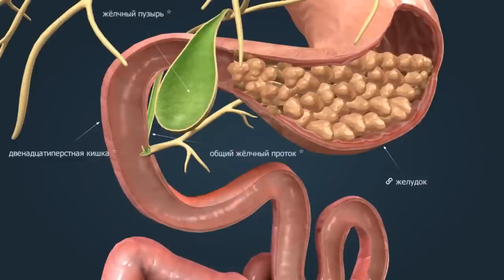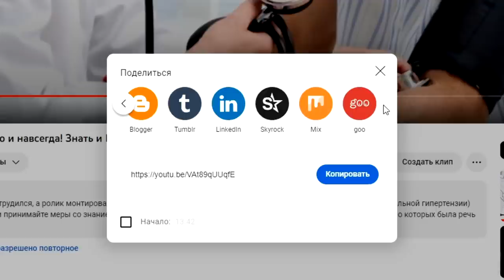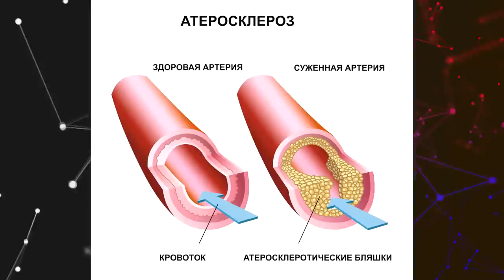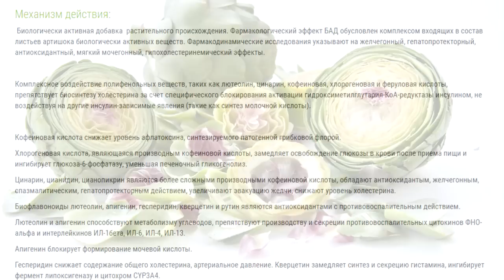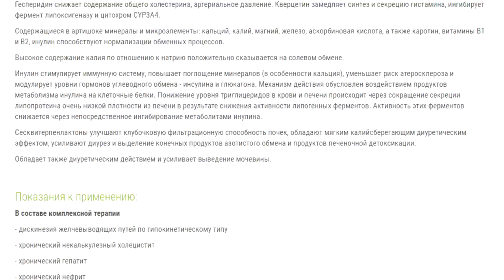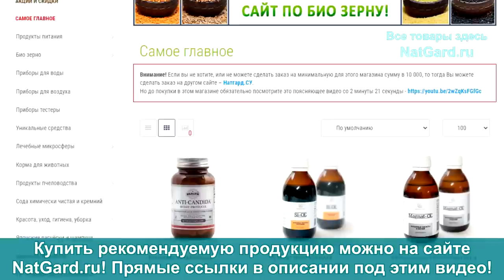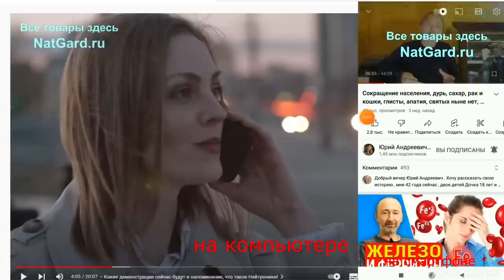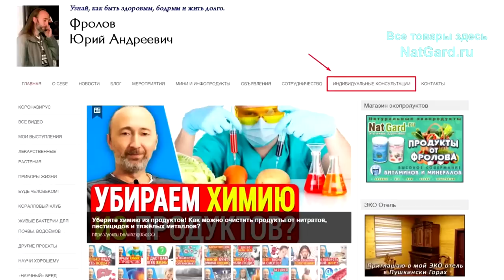Артишок: для Почек и Кишок! Эликсир здоровья!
Артишок - эликсир жизни. Кратко о главном! Не любой экстракт артишока безопасен для детей! Нужен только чистый, без химических добавок! Ниже даны минуты и ссылки:

👁️ Навигация (тайм-коды/ минуты по видео):
0:00 - Чем же так полезен этот Артишок?
3:00 - Какой Артишок лучше всего принимать?
5:35 - От чего ещё Артишок? Фульвовые кислоты.